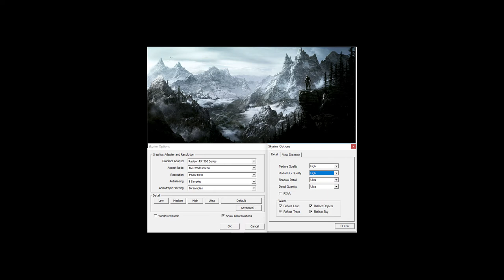AMD Radeon RX 560 -- Intel Core i7-860 -- The Elder Scrolls V Skyrim FPS Test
The Elder Scrolls V Skyrim Benchmark @ 1080p High Settings

i7-860 -- RX 560 Test Setup:

We bought this PC october 2017 for $220 (Roughly €200, £165 at the time).
The PROS : 16GB DDR3 RAM -- Good CPU Cooler
It also incluceded the ASUS HD7870-DC2-2GD5 (AMD) Graphics Card. (Can roughly be compared with a more recent RX 460)

CPU : Intel Core i7-860
CPU : Cooler Scythe Mugen 2
Motherboard: Gigabyte GA-P55A-UD4
RAM : 4X4GB DDR3
HDD : 1TB
PSU : Cooler Master 500W
CASE : Cooler Master Centurion
OS : Win 10 64 bit

We've added a SAPPHIRE PULSE Radeon RX 560 2GDC Graphics Card for this test (Replacement of the ASUS HD7870-DC2-2GD5)